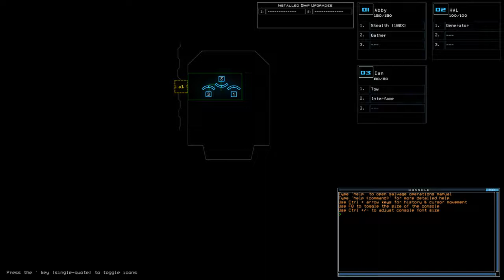[Duskers] Daily Challenge (3rd January 2018)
Tricky Situations